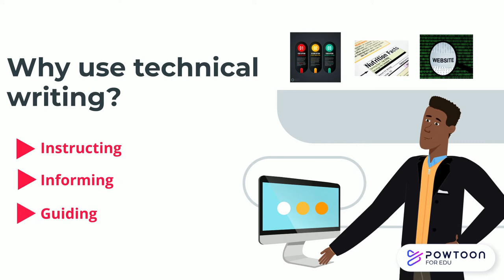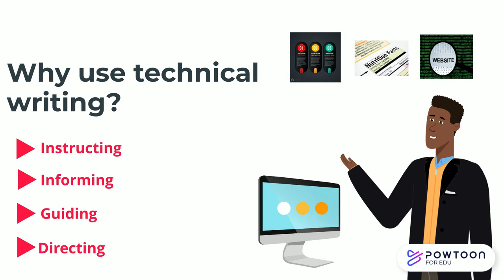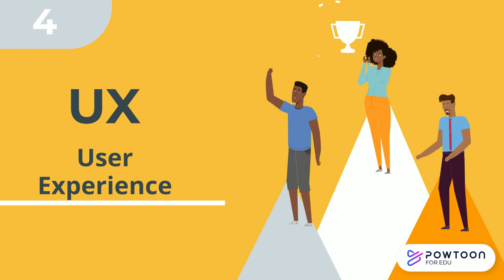Characteristics of Technical Writing